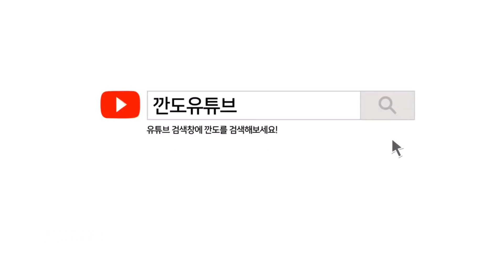찐이야-영탁(커버)(COVER)(미스터트롯)(트로트)(일반인 라이브)